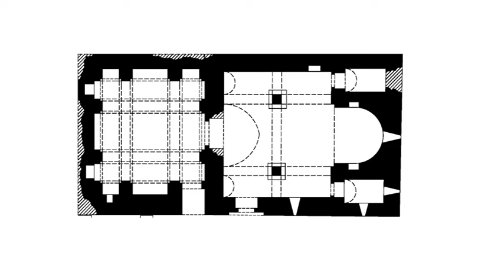Խաչվող Կամարներով Գավիթները